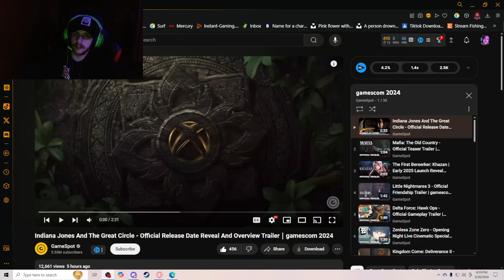Is the New Indiana Jones Trailer Ready to Reignite the Legend?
Join us as we dive into the excitement surrounding the new Indiana Jones trailer in this adrenaline-pumping reaction video! Is this trailer ready to reignite the legend of our favorite adventurer? We’ll explore the latest insights from the Indiana Jones and the Great Circle news, analyzing the gameplay trailer and discussing the potential of this highly anticipated title set to release in 2024.

As we break down the trailer, I'll share my thoughts on the narrative design and gameplay mechanics that promise to deliver an epic action RPG experience. Will this reimagined classic live up to the legacy of Indiana Jones? From stealthy rebellion to thrilling adventures, we’ll cover everything you need to know about the reboot announcement and what it means for fans of classic reboots.

Whether you're a die-hard Indiana Jones fan or just curious about the latest gaming insights, this is a video you won't want to miss!

Let’s embark on this journey together and find out if the new Indiana Jones trailer can truly capture the hearts of gamers everywhere. Hit play and join the conversation!

- Follow My Poetry YouTube Channel Here: @stealthygetsreal

Thirsty for energy? Buy an energy drink!

Have A Dollar to Spare or Would You Like to Buy Me Something?